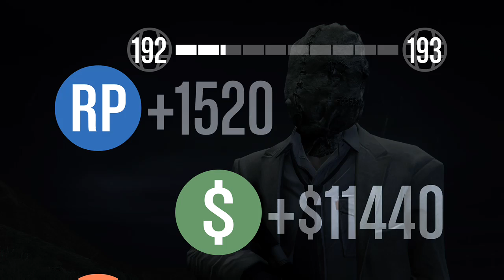GTA Adversary w/the Crew!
Here's something we just recorded in GTA V Online, we had a really fun time, hope you guys enjoy this!